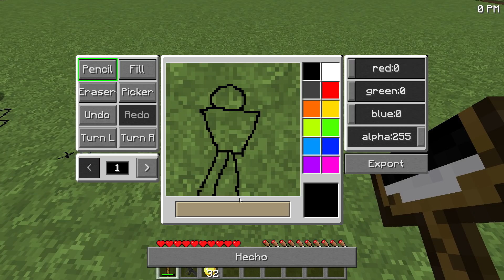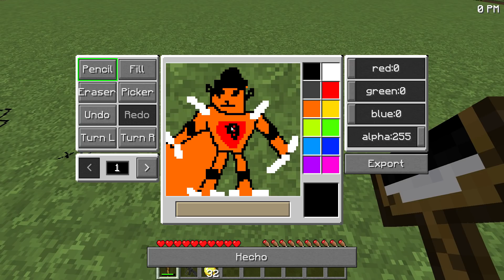MINECRAFT pero TODOS LOS ANIMATRONICOS QUE DIBUJO APARECEN EN EL INVENTARIO 🎨🤖 | LEON PICARON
🧡 Amigüitos 🧡

🦁👑 Reyes Leones 👑🦁

👑 Programerlol 64
👑 Bala Perdida
👑 Sabrina Panetta